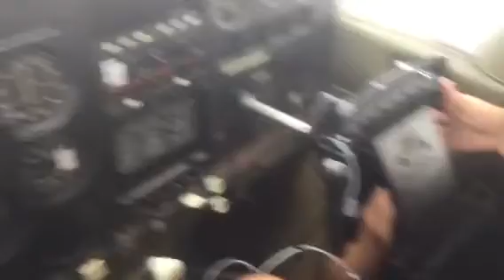Flying in the rain